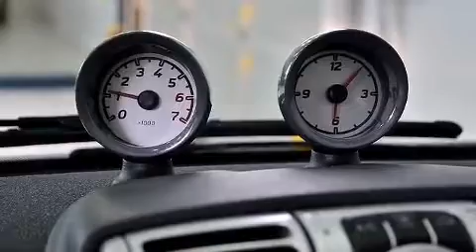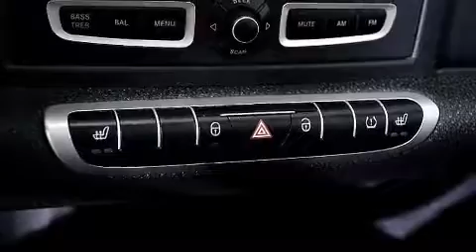2008 smart fortwo passion cab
Mercedes-Benz Rive Sud
4844 Boul. Taschereau
in Greenfield Park, QC J4V 2J2

Attendez-vous toujours �� plus avec la smart fortwo 2008. Ce cabriolet 4 passagers affiche moins de 60 000 km au compteur. Ce v��hicule offre une transmission automatique �� propulsion arri��re et un efficace moteur 3 cylindres. Parmi les principales caract��ristiques on retrouve un syst��me �� t��l��d��verrouillage, l'ouverture automatique de la glace du conducteur, des essuie-glaces �� vitesse variable, climatiseur, r��troviseurs ext��rieurs chauffants �� commande ��lectrique, glaces �� commande ��lectrique, et plus. Le toit ouvrant �� commande ��lectrique se d��ploie �� la simple pression d'un bouton, ce qui vous met imm��diatement en contact avec la nature. L�� o�� il fait plus froid, les occupants appr��cieront �� leur juste valeur les si��ges chauffants et le dispositif de climatisation contr��l��e. Ses attrayantes roues en alliage s'harmonisent aux formes des ailes qui accentuent le caract��re sportif du v��hicule. Les occupants de ce mod��le voyageront en toute s��curit�� gr��ce aux caract��ristiques suivantes: coussins gonflables �� l'avant avec d��tecteur de poids du passager, arceau de s��curit�� en cas de retournement, syst��me antipatinage, un avertisseur d'urgence, et freins antiblocage. Le dispositif d'assistance au freinage applique une pression suppl��mentaire sur les freins lorsqu'il d��tecte une situation d'urgence. Notre ��quipe de conseillers vous aidera �� mettre la main sur le v��hicule que vous avez toujours cherch��. Nous serons heureux de r��pondre �� toutes vos questions. Appelez d��s aujourd'hui pour r��server un essai routier.